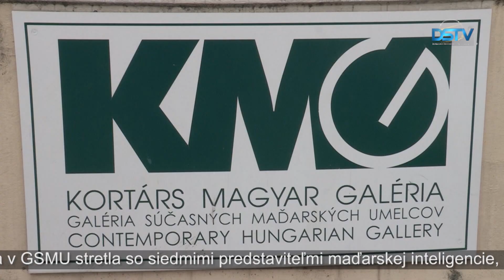Slovenská prezidentka zavítala medzi Maďarov na Žitnom ostrove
Hlava slovenského štátu Zuzana Čaputová, ktorá je v úrade už skoro pol roka, zavítala na Žitný ostrov, kde navštívila Dunajskú Stredu a Malé Dvorníky. Oficiálna návšteva prezidentky sa začala na mestskej radnici v Dunajskej Strede, následne v spoločnosti primátora uskutočnila krátku prechádzku centrom mesta. Potom sa stretla s niektorými nezávislými maďarskými intelektuálmi a popoludní vyhľadala aj novovybudovanú výrobnú halu spoločnosti Minit. Prezidentku miestni ľudia privítali srdečne.